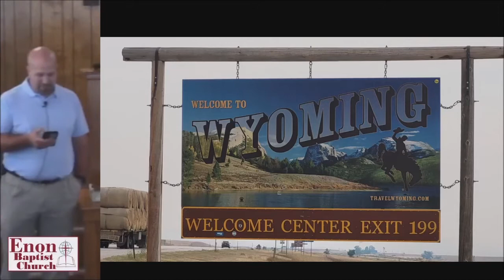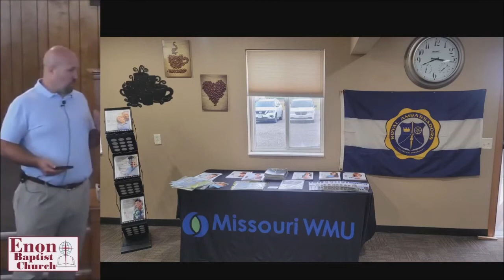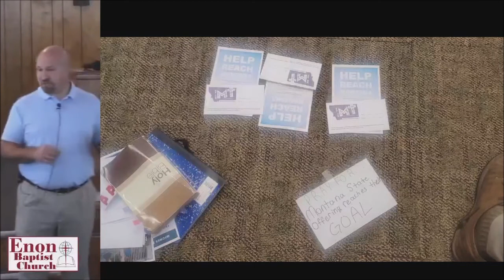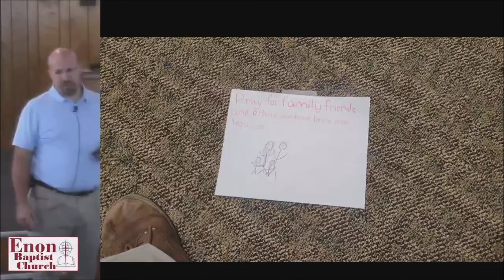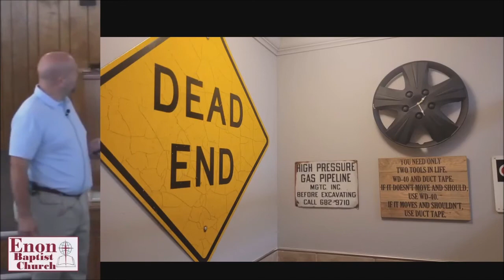"2022 Missouri WMU Montana Mission Trip" - Travis Webb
October 2nd, 2022 — Pastor Travis shares about his quick mission trip with Missouri WMU to help put on a conference in Montana.